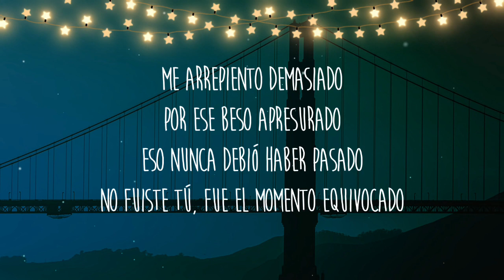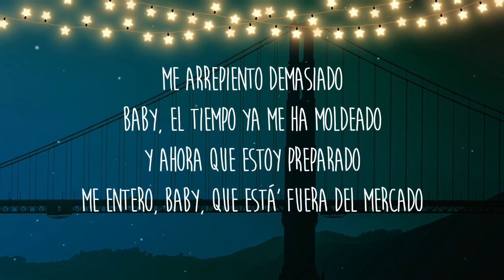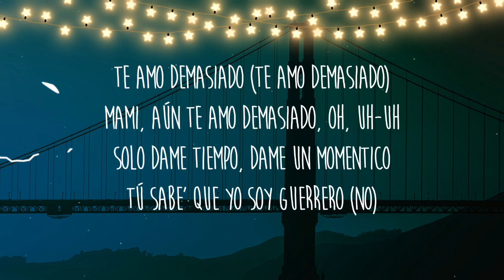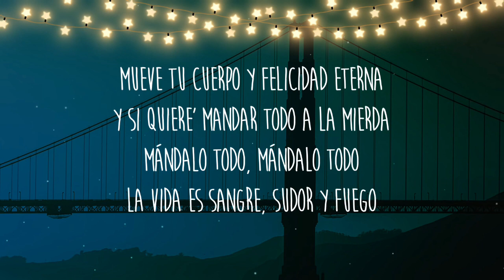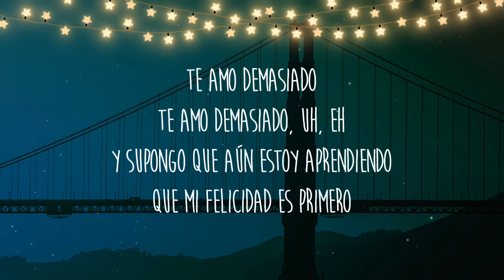Danny Ocean - Fuera del mercado (Lyrics)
[Verso 1]
¿Cómo pretendes que en tu sueños no quiere' que me vaya?
Que no me aleje más de ti
Si mi cora siempre por ti siempre estalla
Este fuckin' olor tuyo a playa
Desde el 2010 quiero que este feeling se me vaya
Pero ha sido muy difícil
Muy, muy, muy difícil para mí

[Coro]
Me arrepiento demasiado
Por ese beso apresurado
Eso nunca debió haber pasado
No fuiste tú, fue el momento equivocado
Me arrepiento demasiado
Baby, el tiempo ya me ha moldeado
Y ahora que estoy preparado
Me entero, baby, que está' fuera del mercado

[Post-Coro]
Oh-oh
Me siento, baby, que está' fuera del mercado, ey, ey
Ha sido muy, muy, muy, muy difícil para mí
[Refrán]
Porque te amo demasiado, eh
Te amo demasiado, uh, eh, ¡wuh!
Todavía estoy aprendiendo que tu felicidad va primero
Te amo demasiado (Te amo demasiado)
Mami, aún te amo demasiado, oh, uh-uh
Solo dame tiempo, dame un momentico
Tú sabe' que yo soy guerrero (No)

[Verso 2]
Mueve tu cuerpo, felicidad eterna
Siente la electricidad subiendo por tus pierna'
Grítale al mundo que tú ere' guerrero
La vida es sangre, sudor y fuego
Mueve tu cuerpo y felicidad eterna
Y si quiere' mandar todo a la mierda
Mándalo todo, mándalo todo

[Puente]
Ey, eh, ey, ey, ey
Eh, eh, ey, ey, ey
Eh, eh, ey, ey, ey (Eh)
Bae

[Refrán]
Te amo demasiado
Te amo demasiado, uh, eh
Y supongo que aún estoy aprendiendo
Que mi felicidad es primero